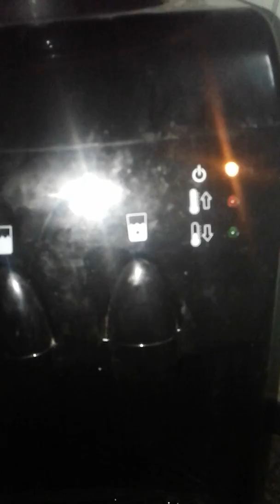٢٨ سبتمبر، ٢٠١٧